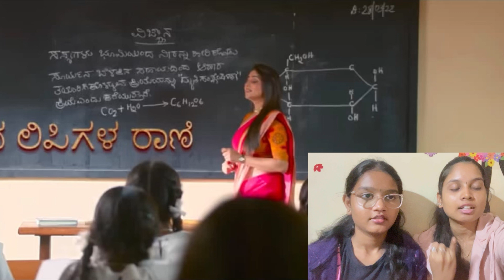KRANTI | DHARANI SONG REACTION/REVIEW😱| DBOSS😍